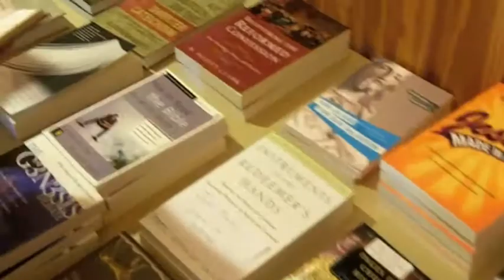Fall Conference 2009 Promo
RUF Ole Miss on October 14, 2009 at the Paris Yates Chapel.